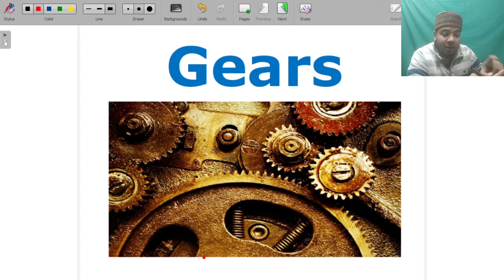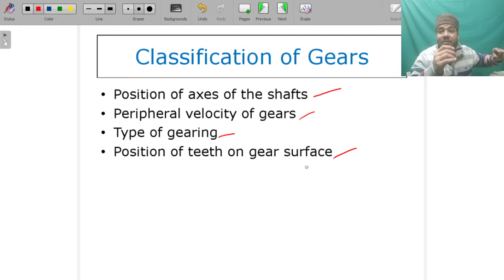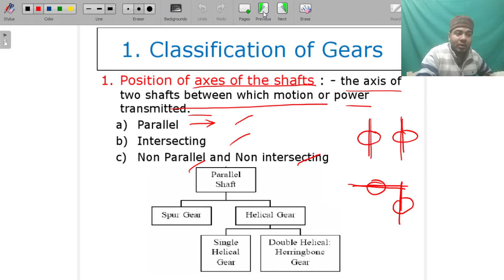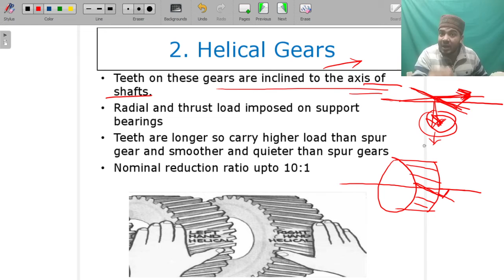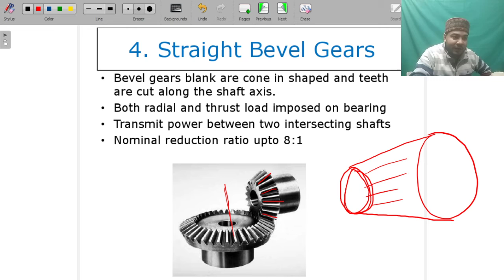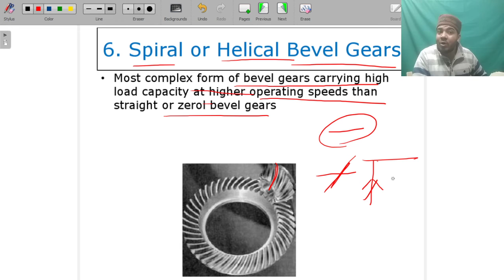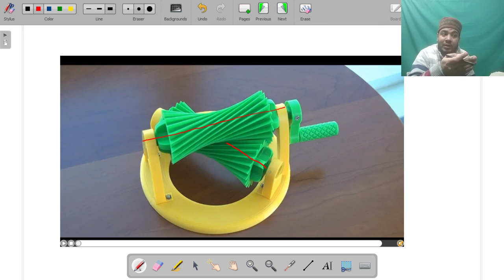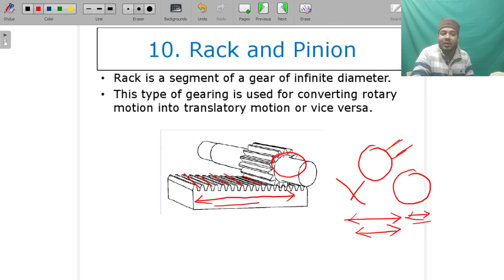Classification of Gears | Machine Design | Lec- 4 l GATE/ESE/JE/AE l Mechanical Engineering l Hindi